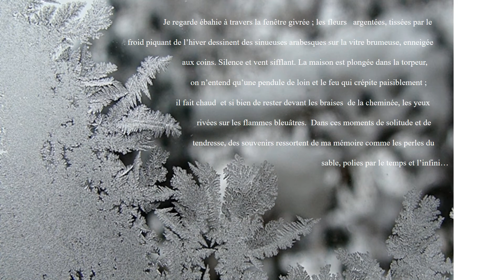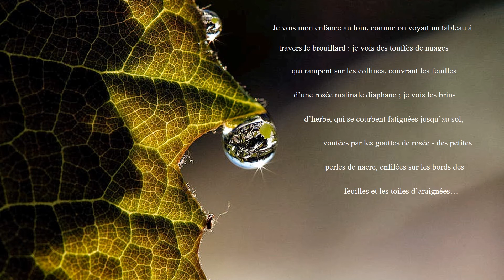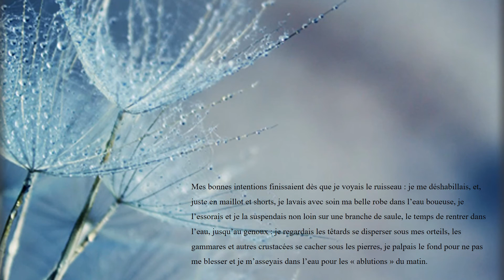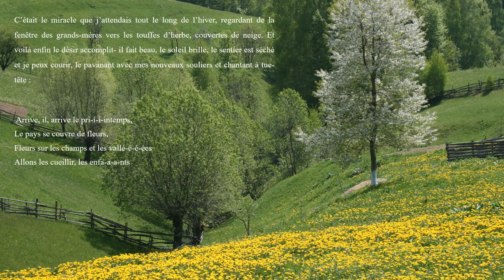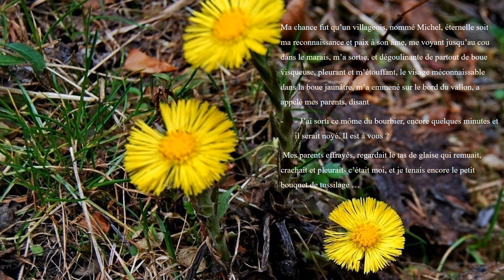NeoDacii.TV: Histoire de Noel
Histoire de Noel